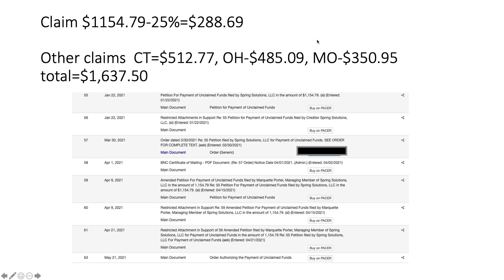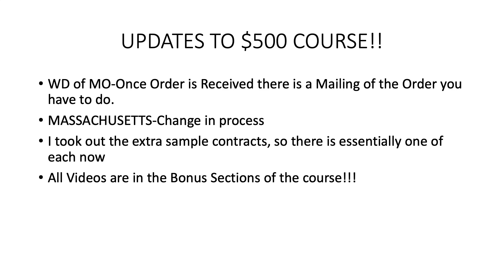Another Order in Massachusetts | Updates to my Course | Spring Solutions